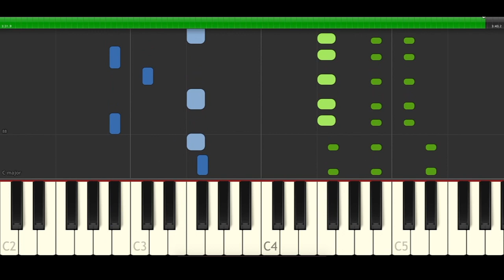Wisin & Yandel Maluma La Luz Piano Midi tutorial Sheet app Cover Karaoke